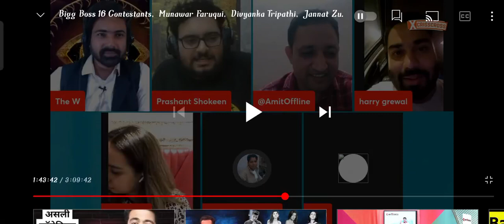PRASHANT SHOKEEN ROASTED AGAIN JTHAKERS DEBATE